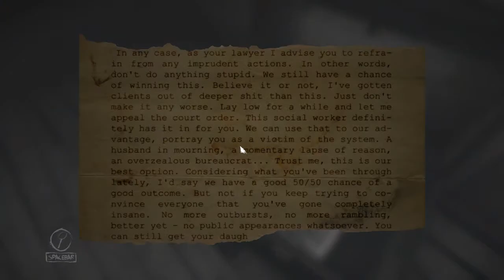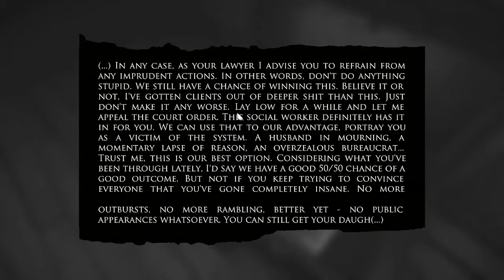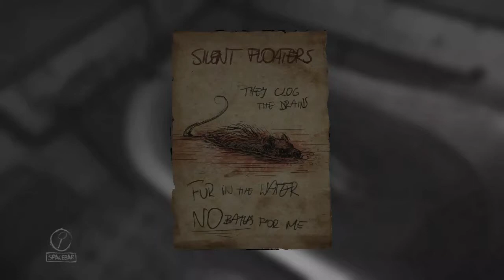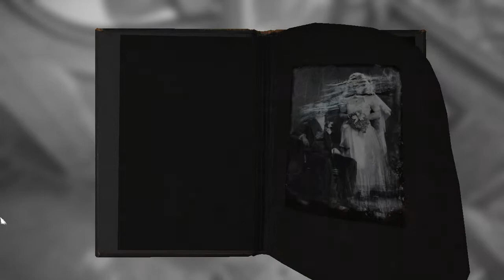Layers of Fear #3:Eerie Basement